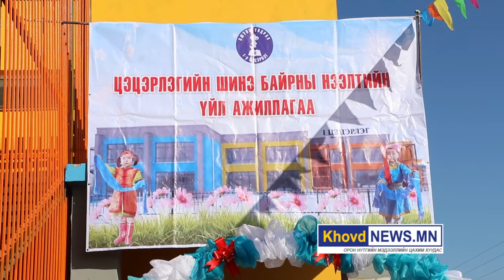Ховд аймгийн Жаргалант сумын 1 р цэцэрлэгийн шинэ барилгын нээлт боллоо